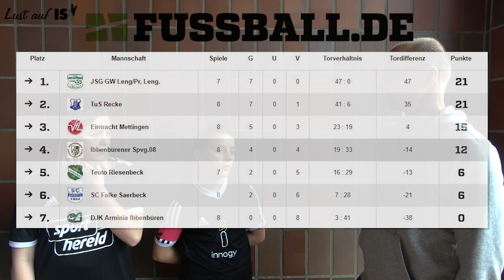Interview mit unseren D-Mädchen!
Nach dem eigenen Turnier haben sich unsere D-Mädchen Delia und Qamile es sich nicht nehmen lassen ein Interview bei uns zu geben. Die Fragen stellt Jugendleiter Volker Kleine-Schimmöller.

Schnitt: Daniel Agnischock